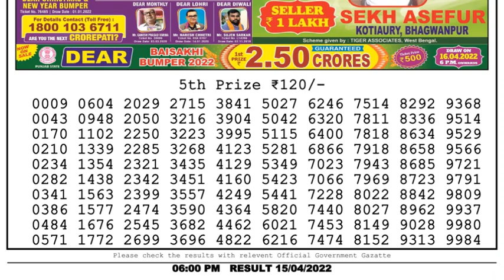🔴Dear Lottery Sambad Live 6pm today 15.04.22 Nagaland State Lottery Result